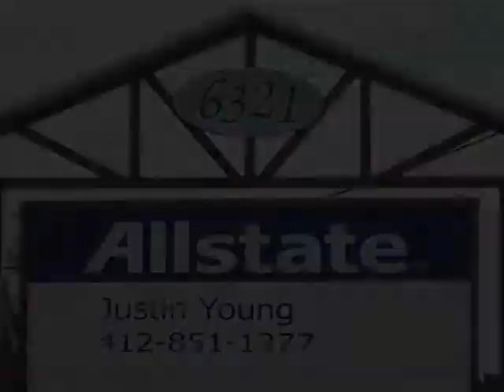Young Asset Protection LLC, insurance, packages, South Park, PA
a local Pittsburgh insurance agency, we want to provide you with all of your insurance needs. Not only will we make sure you don?t have any gaps or overlaps in coverage, but you can save 47% just by bringing all of your policies to our agency (that?s in addition to all of the other great discounts we offer)!!! From the basics like auto and homeowner?s insurance, to the harder to